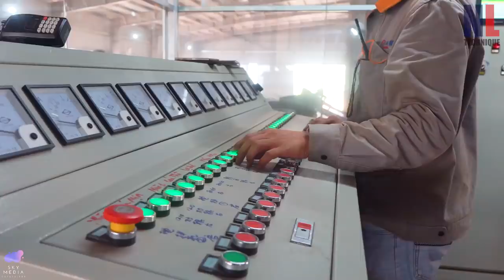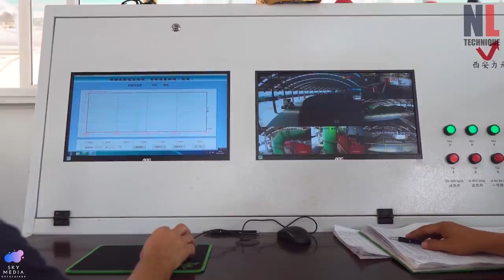Amazing Tiles and Bricks Making Process with Modern Machines And Skillful Workers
In this video:
1. Clay Brick Making Process with Red Brick Printing Machine
2. How to make Precast Concrete - fence panel brick design: amul cement
3. Inside modern tuynel brick factory
India brick machine, Indonesia brick making machine.